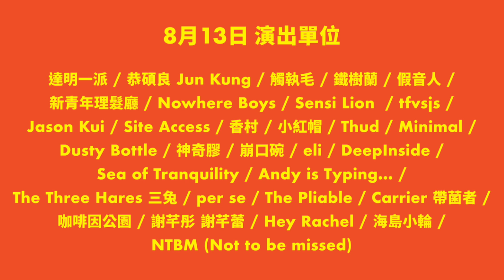wow and flutter presents THE WEEKEND 本地薑週末 2017 - 最後一輪演出陣容登場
最後一輪演出陣容登場
另外送上萬眾期待嘅演出日期！

wow and flutter presents THE WEEKEND 演出單位全公開！
睇定最愛樂隊，mark定演出日期，最後3日以『不早鳥』優惠價入手本地薑週末門票！

最後一輪 演出名單

鐵樹蘭
DeepInside
李拾壹 & 三李團
Michael Lai 黎曉陽
So It Goes -
Instinct of Sight
謝芊彤 謝芊蕾
Dr. Eggs
The Agony Metropolis
話梅鹿
Josie & The Uni Boys
咖啡因公園
The Pliable
舒延
Minimal
LMF

『不早鳥』優惠票 現正發售
成人週末票: $750   學生週末票: $600
成人單日票: $350   學生單日票: $300
7月就要買正價飛喇！

門票同時於HMV中環、銅鑼灣、尖沙咀iSquare、德福廣場門市有售